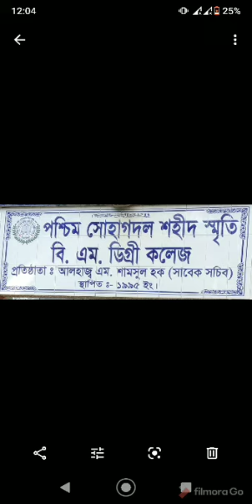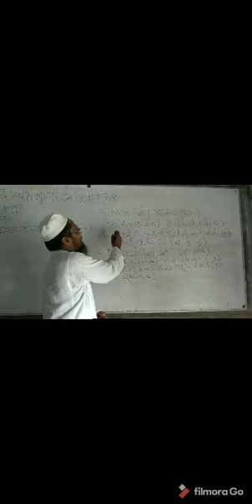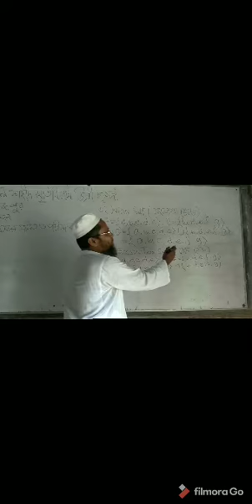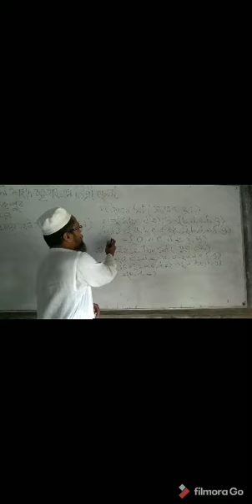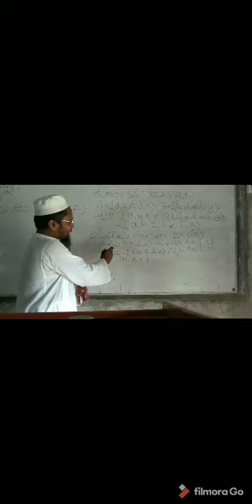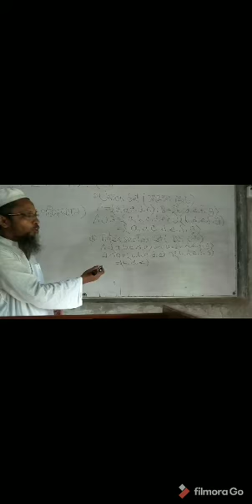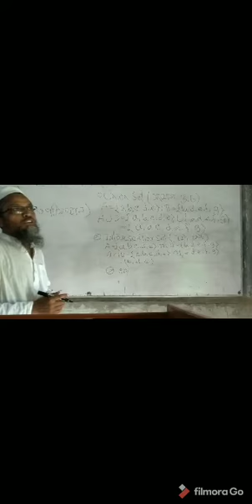Hafizur Rahman•||•Online class